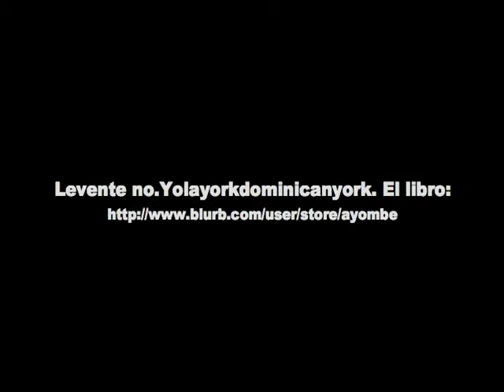Buscando....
Fotografia de Jose Madera.
De la serie Los Cortitos del Ni e´
Levente no. Yolayorkdominicanyork     El libro.